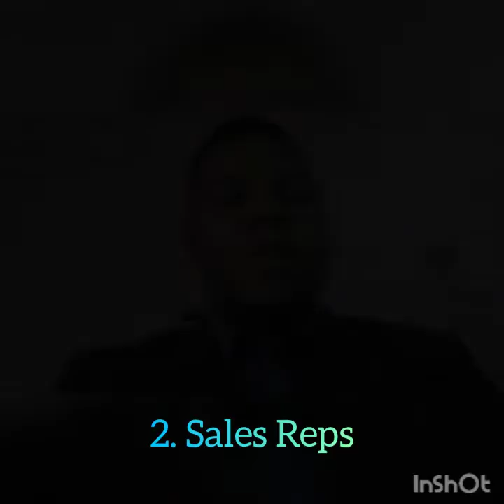Top 10 Jobs for Foreign Workers in Canada in 2022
Are you interested in landing Canadian jobs in 2022?